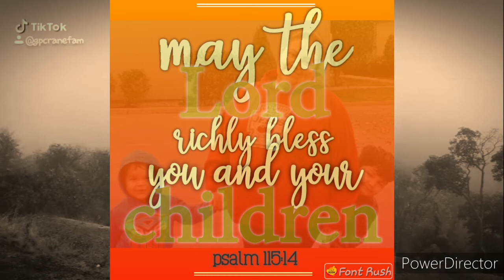I Peter (NLT) Holy Bible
First epistle of Peter the apostle. New living translation. Holy Bible dramatized audio by GPCranefam's PJ.